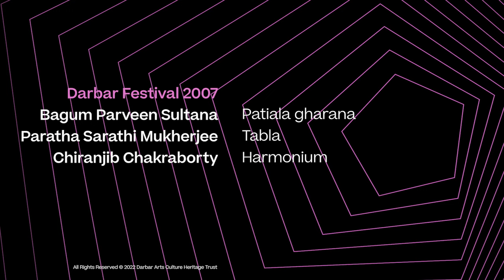Ambika Sarang | Parveen Sultana | Music of India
Begum Parveen Sultana gives an outstanding performance of Ambika Sarang at the Darbar Festival 2007.

Musicians:
Begum Parveen Sultana (Patiala gharana)
Partha Sarathi Mukherjee (tabla)
Chiranjib Chakraborty (harmonium)
Nina Burmi (tanpura)
Gunwant Dhadyalla (tanpura)
Debipriya Das (support)
Ranjana Ghatak (support)